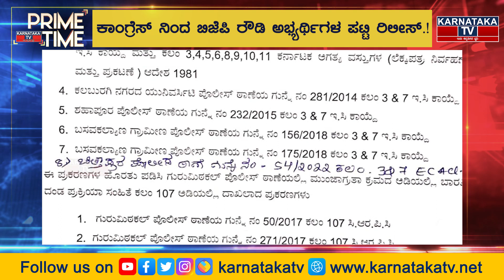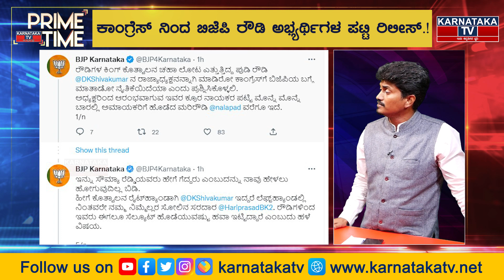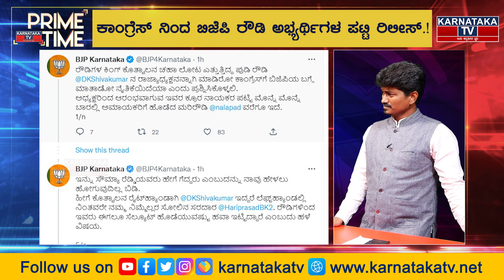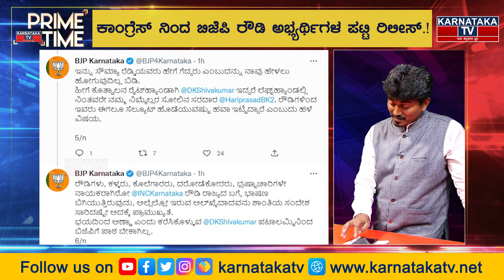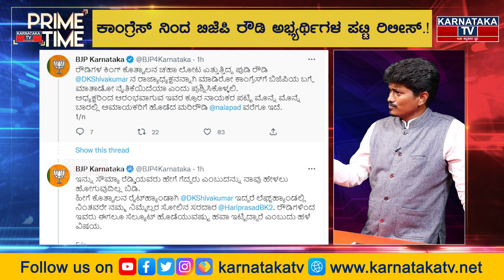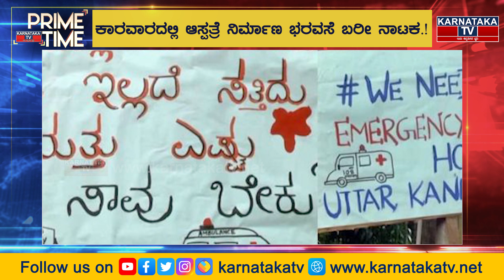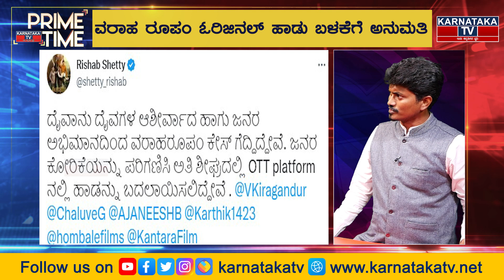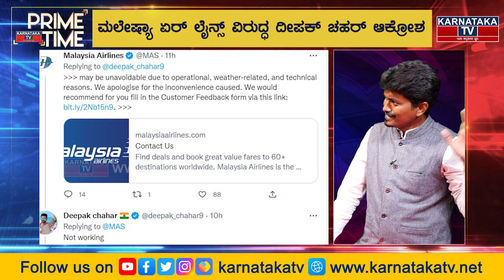ಕಾಂಗ್ರೆಸ್ಸಿಂದ BJP ಪಟ್ಟಿ ರಿಲೀಸ್ | ಸಿಎಂಗೆ ಮಹಾ ಮಂತ್ರಿ ಸವಾಲ್.! Prime Time | HDK | JDS | Karnataka TV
hospital,karwar,civil hospital in karwar,karwar civil hospital,karwar news,people protest for good hospital in karwar,twitter for hospital campaign starts in karwar,covid positive accused flees from karwar kims hospital,civil hospital in karwar denies admission for covid patient,govt hospital,twitter for hospital,kanwar grewal,heavy rain floods dialysis centre at karwar district hospital,private hospital,police karwar,government hospital,children’s hospital